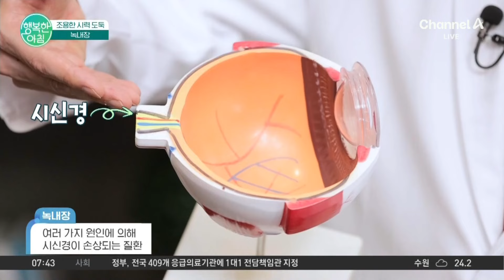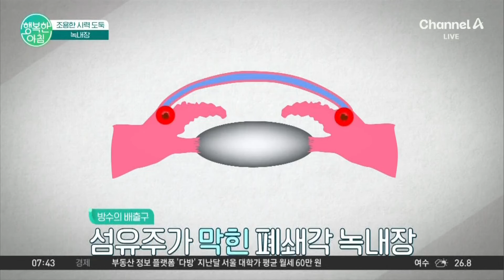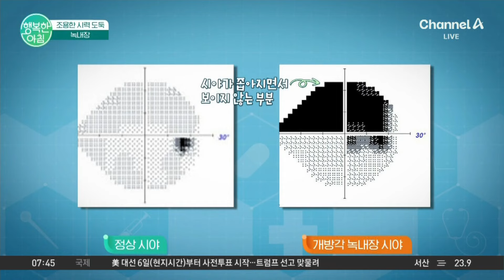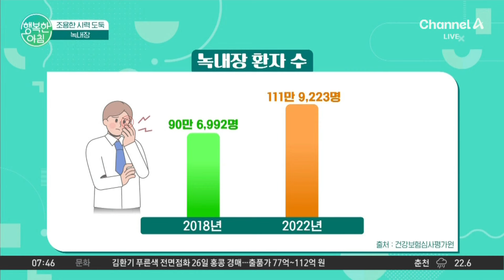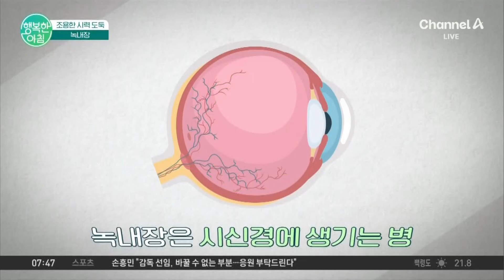[닥터하우스] 시력을 앗아가는 녹내장, 가장 큰 원인은 노화와 근시! 녹내장 | 행복한 아침 1441 회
닥터하우스
조용한 시력 도둑 녹내장